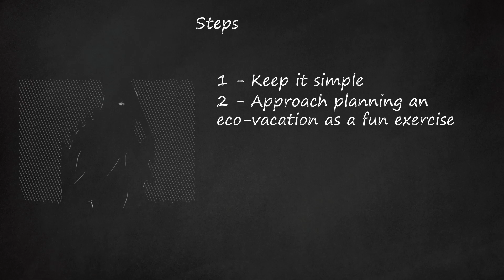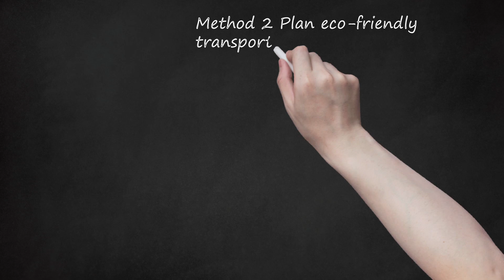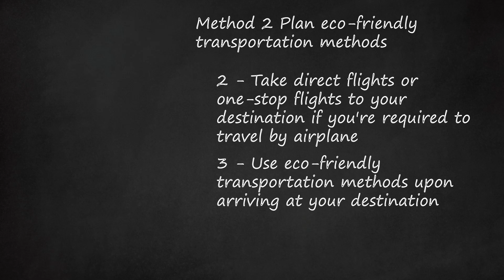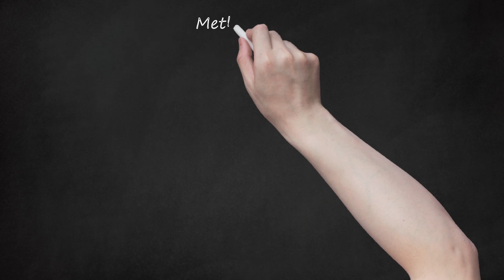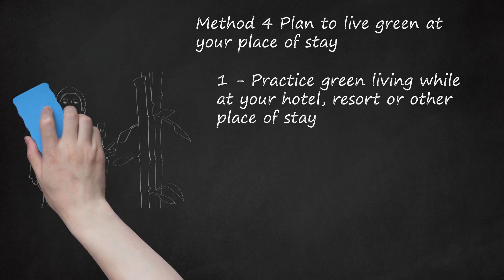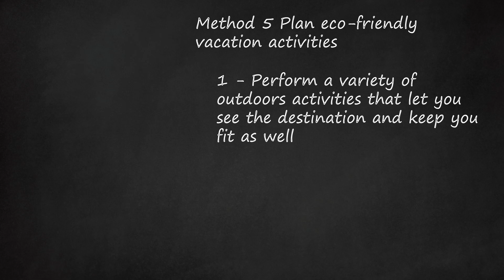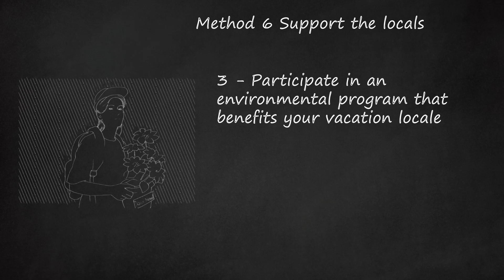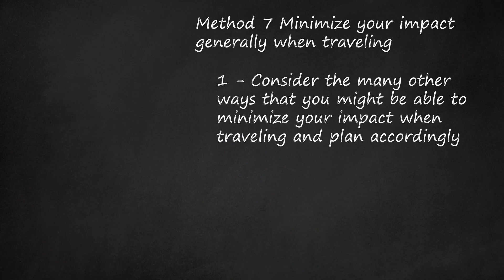Eco-Travel Made Easy: Simple Steps for Conscious Explorers | Plan, Stay, and Play Responsibly for a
The video promotes eco-friendly travel and offers practical tips for conscious explorers seeking sustainable and responsible travel experiences. The narrator emphasizes the simplicity of responsible eco-travel, urging travelers to keep it simple and considerate. Key eco-friendly travel tips include traveling lightly, choosing environmentally friendly transportation, staying in green accommodations, and participating in eco-friendly activities. The video encourages viewers to approach planning an eco-vacation as a fun exercise, highlighting the availability of eco-friendly options across various price ranges. Additionally, it suggests asking for quality assurance from places to be visited, emphasizing the importance of independent accreditation over mere claims of being "eco-friendly." The methodical approach to planning an eco-friendly vacation is outlined, covering aspects such as light packing, eco-friendly transportation, selecting green hotels, and adopting sustainable practices during the stay. The video concludes with a call to support the locals, stressing the interconnectedness of social and environmental impacts, and encouraging travelers to immerse themselves in the local experience with respect and consideration. The narrative is infused with keywords such as eco-friendly travel, sustainable travel, eco-friendly travel tips, responsible travel, green vacation, conscious explorers, plan eco-friendly vacation, stay responsibly, play responsibly, and greener vacation.